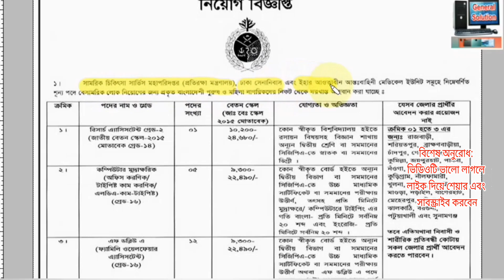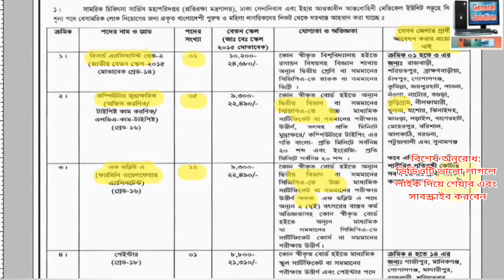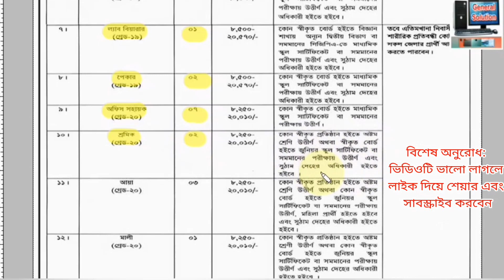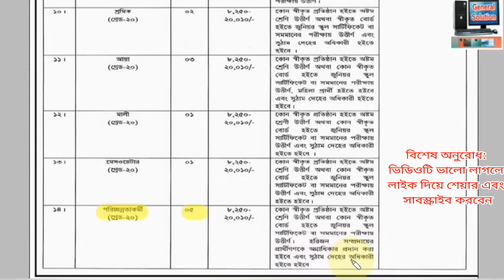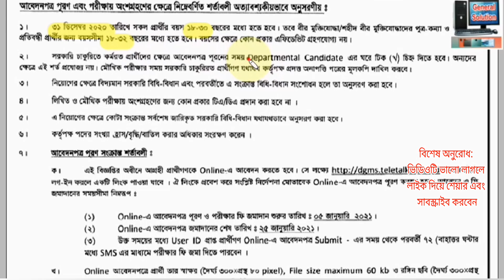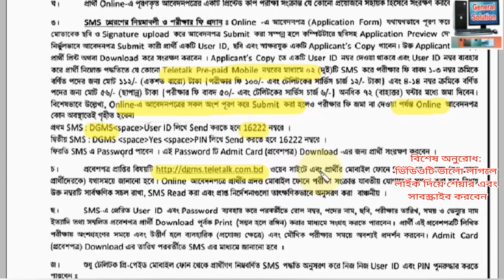Bangladesh Army Civilian Job Circular 2021 | বাংলাদেশ বেসামরিক নিয়োগ বিজ্ঞপ্তি ২০২১ | BD Jobs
Bangladesh Army Civilian Job Circular 2021 |
বাংলাদেশ বেসামরিক নিয়োগ বিজ্ঞপ্তি ২০২১ | BD Jobs
প্রতিরক্ষা মন্ত্রণালয়ে নতুন নিয়োগ বিজ্ঞপ্তি || Ministry of Defence Job Cercular 2021|| MOD || Govt ৪৩ পদে প্রতিরক্ষা মন্ত্রণালয়ের (MOD) অধীনে সামরিক চিকিৎসা সার্ভিস মহাপরিদপ্তর (DGMS) এ বিভিন্ন পদে সরকারি চাকরির বিশাল নিয়োগ বিজ্ঞপ্তি 2021 প্রকাশ করা হয়েছে, এই নিয়োগ বিজ্ঞপ্তিতে আপনারা নারী-পুরুষ উভয় প্রার্থী এবং সারা বাংলাদেশ থেকে আবেদন করা যাবে, আবেদন করার জন্য প্রয়োজনীয় যোগ্যতা অভিজ্ঞতা কতটুকু থাকতে হবে বা কিভাবে আবেদন করতে হবে এই সমস্ত বিষয় গুলো জানার জন্য অবশ্যই এই পোষ্টের নিচে দেওয়া চাকরির সার্কুলার বিজ্ঞপ্তি ডাউনলোড করে বিস্তারিত তথ্য গুলো সংগ্রহ করুন

Bangladesh Army Civilian Job Circular 2021 has been published. Bangladesh Army Civil Job Circular 2021, BD Army Civilian Job Circular 2021, Bangladesh Senabahini besamorik job circular 2021, job circular 2021, civil job circular 2021, Bangladesh Army Job 2021, civil job application form 2021, Bangladesh Army Civil Job Circular December 2021, BD Army Civilian Job, Bangladesh Army Civilian Job Circular And Application Form PDF, bangladesh army civil job circular 2021 application form, Bangladesh Army Circular 2021, Civilian Bangladesh Army Job Circular 2021, bangladesh army civil job circular 2021, Bangladesh Army Civil Job Circular 2021, Bangladesh Army Civilian Job Application Form 2021 PDF Download, BD Army Civil Job Circular 2021, And Apply Online Application Form are the search option apply in Bangladesh Army Civilian Job Circular And Application Form 2021. The Bangladesh Army (Bengali: বাংলাদেশ সেনাবাহিনী, Bangladesh Senabahini) is the land warfare branch, and the largest of the three armed services Bangladesh Armed Forces. The primary mission of the Army is to provide necessary forces and capabilities to deliver the Bangladeshi government’s security and defense strategies, such as, and most notably, defending the nation’s territorial integrity against external attack. Control of personnel and operations is administered by the Department of the Army, Armed Forces Division.[3] In addition to its primary mission the Bangladesh Army is also constitutionally obligated to assist the government and its civilian agencies during times of domestic national emergency. This additional role is commonly referred to as “aid to civil administration.